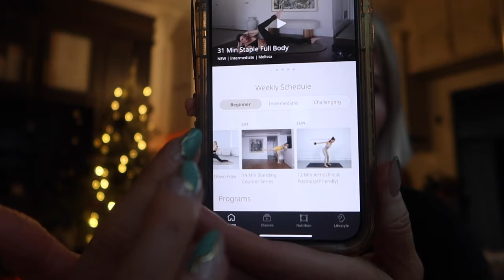AN RV CHRISTMAS🎄DAY 10 | nighttime routine, at home pilates, + wrapping Christmas presents🎁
LINKS:
→house slippers